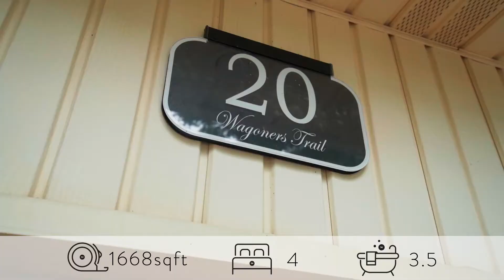TW/TV I 20 Wagoners Trail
Welcome to Wagoners Trail! The perfect family home located on a quiet, tree lined, cul-de-sac. This home shines with pride of ownership and is completely move in ready with the finest finishes throughout. New hardwood flooring greets you at the main floor and continues throughout. As you walk into the home you will notice open views of your kitchen and formal living / dining room. This is the perfect entertaining spot with ample space for guests to lounge and dine. Adjacent to the formal dining area you will find an absolutely stunning kitchen with white cabinetry, granite countertops, marble backsplash, breakfast bar, pantry, under cabinet lighting, glass cabinets and views into the family room with gas fireplace. The family room also offers sliding doors out to your mature, fully fenced backyard with no rear neighbours! The main floor also features a powder room and a handy mudroom with custom shelving and bench right off the attached garage. Upstairs you will find 3 generously sized bedrooms, custom wood accent walls, a full main 4 piece bathroom and a 2 piece ensuite off the master suite which offers views of the massive backyard. Travel to the basement where you will find even more spectacular living space. A large recreation room leads you to a fourth bedroom, a custom laundry room with gorgeous cabinetry, butcher block countertops and heated flooring! A fully updated 3 piece bathroom can also be found downstairs with a stunning white vanity, marble countertops and tiled walk in shower. All of this, perched in a family friendly neighbourhood, located close to all imaginable amenities as well as Stone Road Mall, great schools and the University of Guelph and close proximity to the 401 for commuters! Trust me when I say you have to see this one of a kind home!